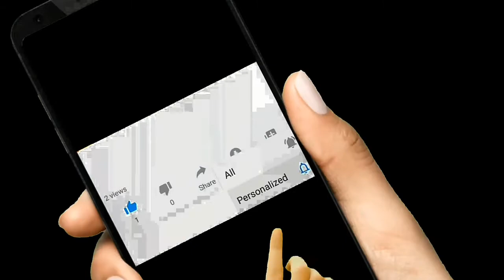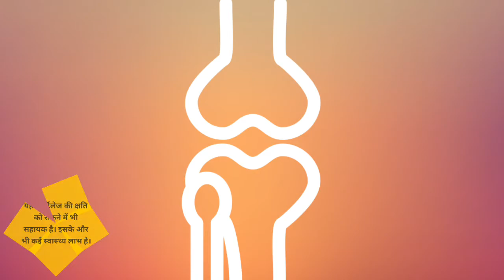Get Relief From Joint Pain With Galway Nutriflow Glucosamine with Boswellia & Curcumin Tablets 2021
Get Relief From Joint Pain With Galway Nutriflow Glucosamine || Glaze Trading India Pvt.Ltd. || 2021

With growing age many people face problem in their joints. Sometimes this pain becomes unbearable. This GalwayNutriflow Product gives
You relief. To know how to watch the complete video.

∆ Galway Nutriflow Multi Nutritional Powder